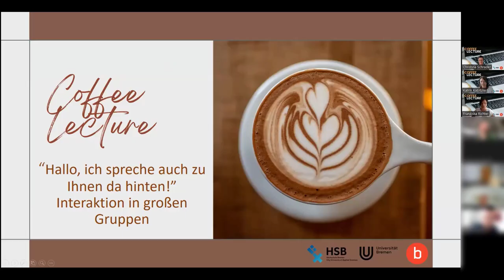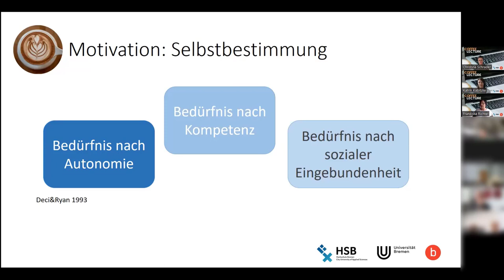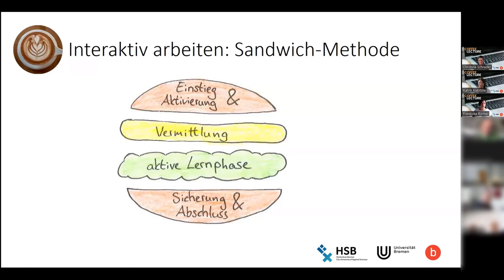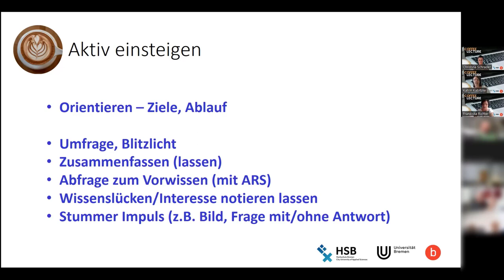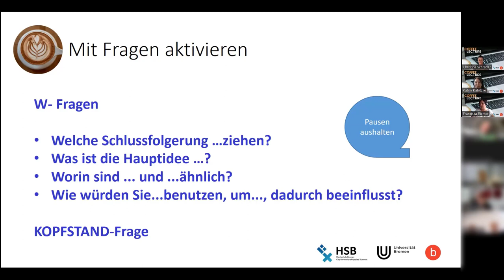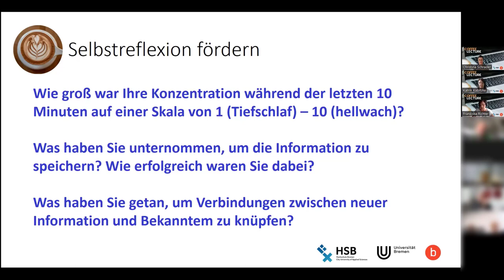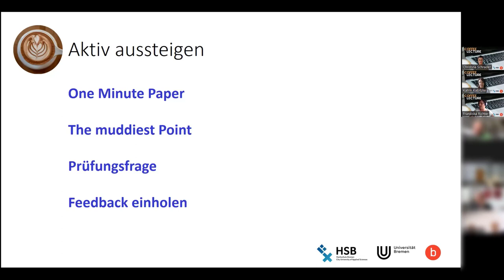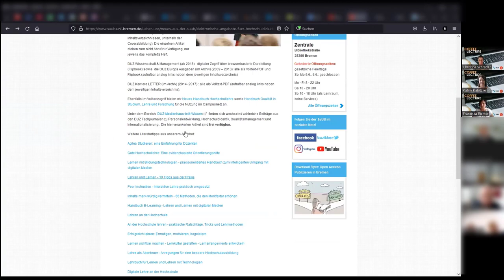SuUB Bremen: Interaktion mit großen Gruppen - Coffee Lecture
Unter dem Motto “Hallo, ich spreche auch zu Ihnen da hinten!” dreht sich in dieser Coffee Lecture alles um die Arbeit mit großen Gruppen in der Lehre.
Dieses Video ist im Rahmen der SuUB-Coffee Lecture-Reihe "Coffee Lectures für Lehrende und Forschende" entstanden.